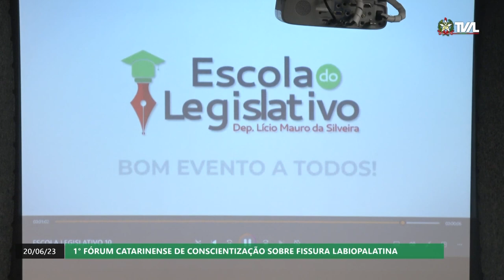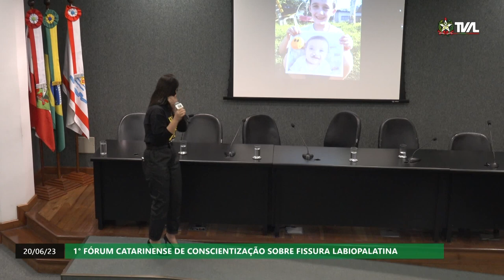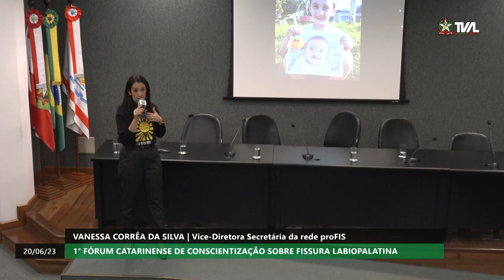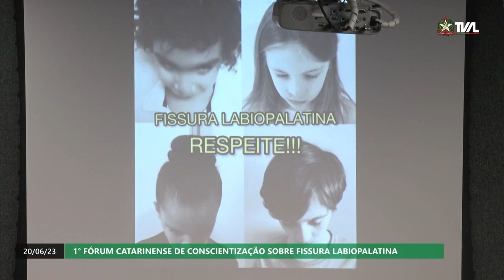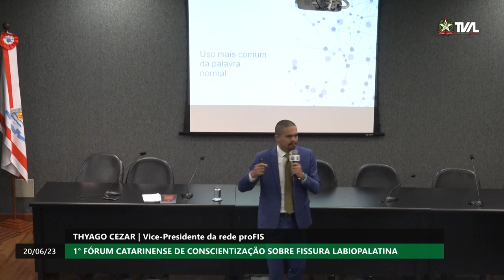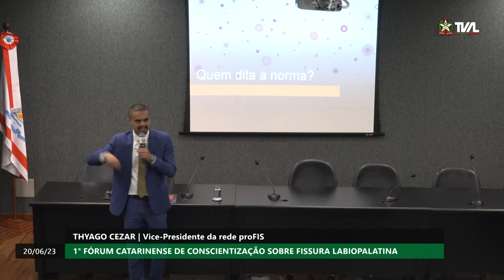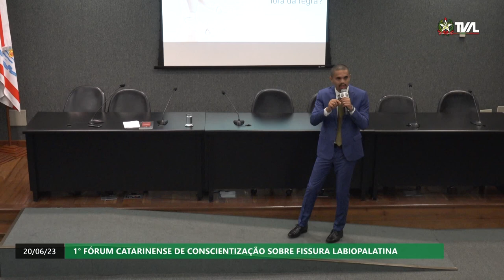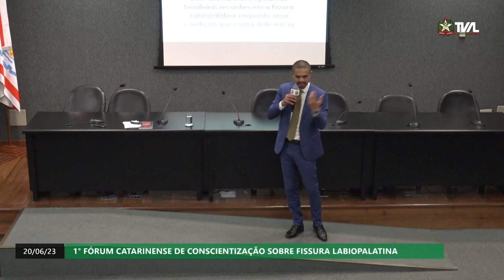1° Fórum Catarinense de Conscientização sobre Fissura Labiopalatina - Manhã - Parte 1 - 20/06/23